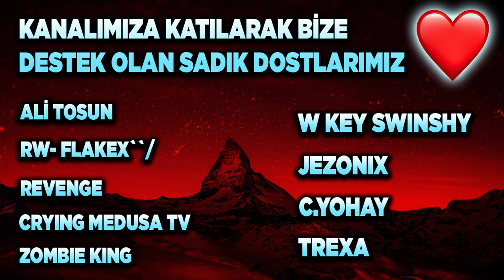SÜREKLİ BAHANE UYDURMAK NEREYE KADAR? ROCKET LEAGUE ELMASDAN ŞAMPİYONA 1V1 #1 (Rocket League Türkçe)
2) Instagram'da Aydigalyt takip et!
3) Discord sunucumuza katıl ve çekiliş kanalındaki tepkiye tıkla! Discord Linki

Selam arkadaşlar bu videoda Rocket League'de sıfırdan elmasa bölüm 3 ile devam ediyoruz. Keyifli seyirler!

*ETİKETLER*

aydigal
aydigal
roket lig
rocket league 1v1 nasıl atılır
rocket league 1v1 rehberi